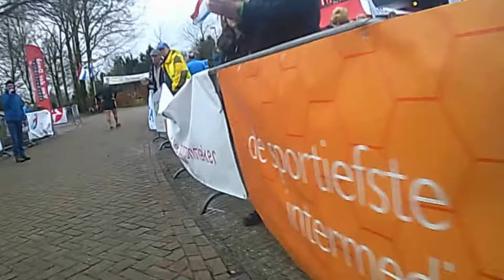Sylvesterloop Middelrode (Hardloop Brabant Wedstrijden)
Lees hier mijn verhaal over deze wedstrijd